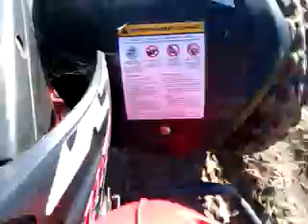agri quad 125cc al lavoro1